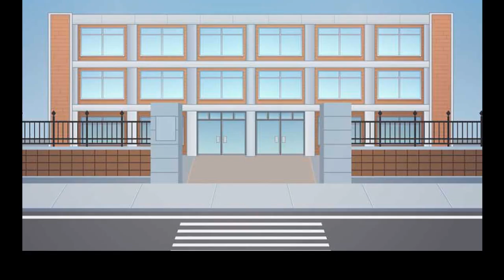Another One Bites the Dust *Gacha Edit*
Minor coarse language and one instance of strong language, so PG-13.